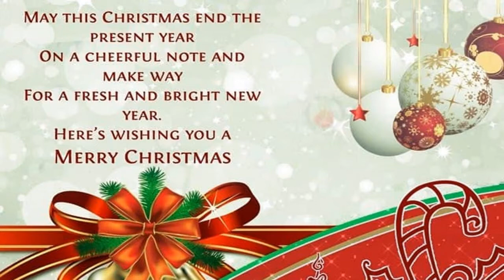HAPPY MERRY CHRISTMAS,Wish You Happy Marry Christmas by Lokgeet Hungama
Dehati gane,vivah geet shaadi geet, shàdi ke geet,hindi gana, dehati lok geet, bhojpui shadi ke geet, lokgeet hungama

रोज ऐसे ही नए-नए वीडियो देखने के लिए आवाज सुनने के लिए सब्सक्राइब करें हमारे Lokgeet Hungama चैनल को और अपने दोस्तों को शेयर करें और वीडियो को लाइक करें धन्यवाद

hamaarbhojpuri,bhojpuri junction,wavemusic,bharat lok darshan,hema ke lokgeet,bhojpuriya didi,bhojpuri,

bhojpuri.songs dj,वीडियो भोजपुरी गाना,latest.,bhojpuri.songs dj,hangama.,song.,mp3. dj,movies.,film.,hindi.,masala.,

hot,female,women,google,tak,indain girls,beti,sahana,

Top Song, Hit Video, Most Papular Video,  Hindi Latest 2019, Super Hit, New Series, Pahari, Lok Geet, Folk Song,Song,Bhajan, Jai Ma, Mata Bhajan,  Mata Meriye, Jai Maa,Durga Mata,Bhakti Geet,
 bhakti song,dehati song, dehati gane, dehati lokgeet,new dehati lokgeet, देहाती गाने, देहाती लोकगीत, कृष्ण भजन, mathura, vrindavan, gokul, barsana,dj remix,hamaarbhojpuri,bhojpuri junction,wavemusic,bharat lok darshan,hema ke lokgeet,bhojpuriya didi,